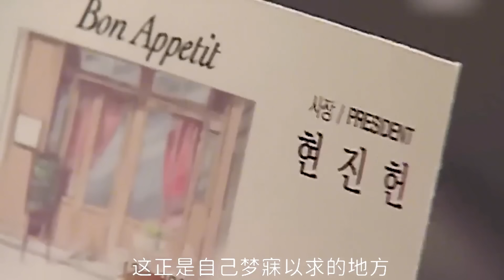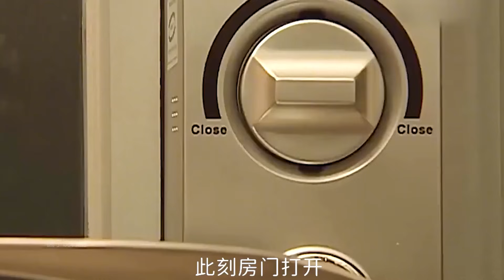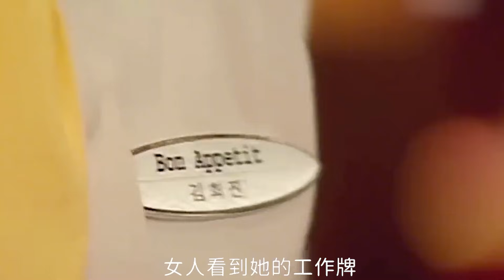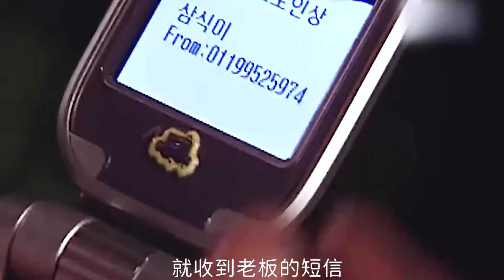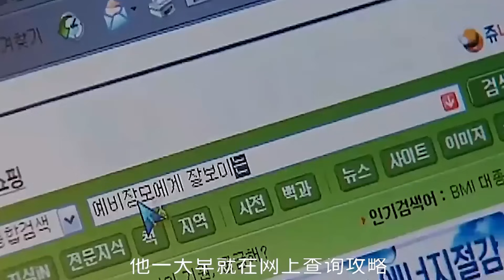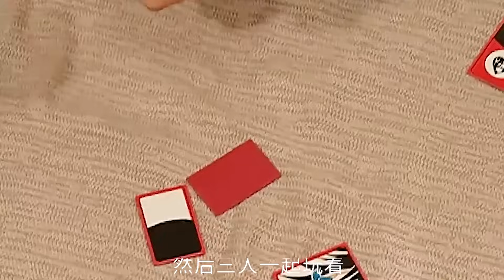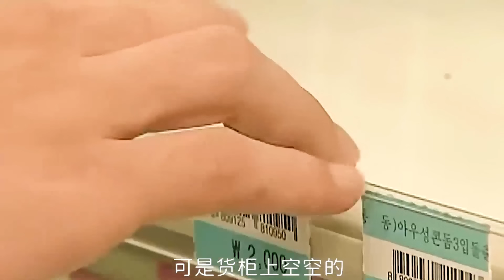高富帅爱上大龄剩女，一口气看完人气韩剧 《我叫金三顺》